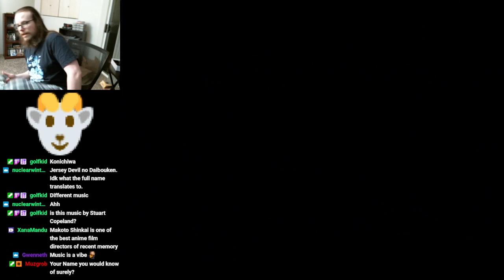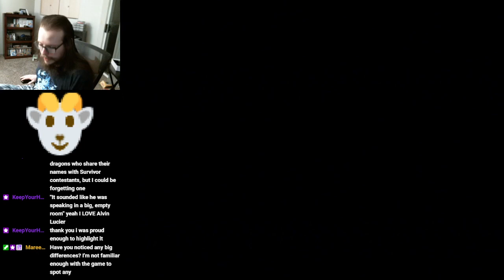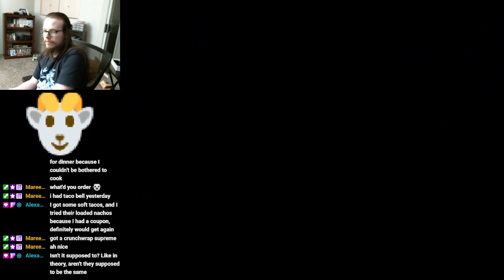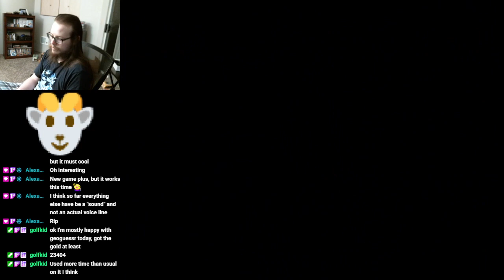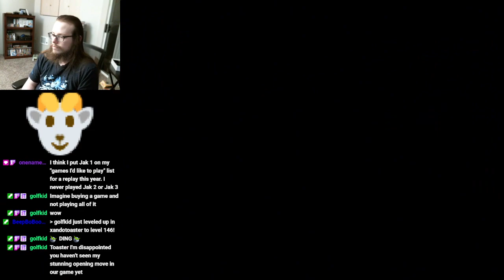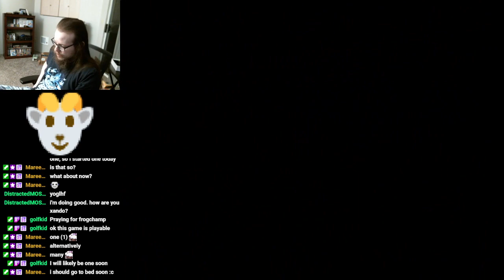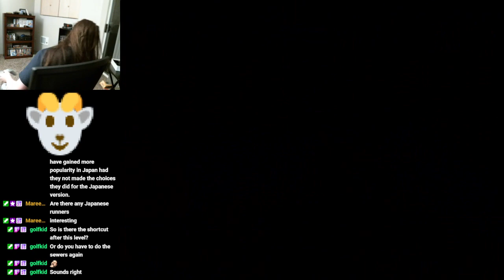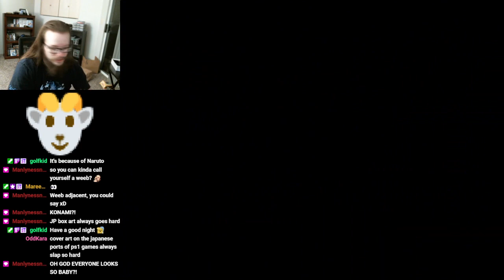Jersey Devil - NTSC-J first playthrough (spoiler, there are no major differences)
I played through most of the japanese version of this game, hoping to find some version differences.

They changed the cartoon that plays when you boot up the game.
They changed the main menu and the music.
They removed the little cutscene that plays when you start a new game, that shows plan monsters chasing civilians.
They translated the hint scenes that play during the first level.
They recorded new lines for Knarf and Dennis.
They added some names to the credits.

From what I can tell this is literally every change they made. I didn't find any real gameplay differences. I was hoping we'd have a super different version of the game to plan out speedruns for, but on the other hand it is nice to know that if someone wants to do runs on NTSC-J, they aren't at any disadvantage to NTSC-U.

THAT SAID: I also did not actually play every level, and I did not get 100%. I did play through the sewer, but I did not play Amazing Boxes, Monkey's Trail, or Through the Trees. I also only did the museum secret level. It's possible there are differences in the rest of the game. I may play the rest of this in the future, but no promises.